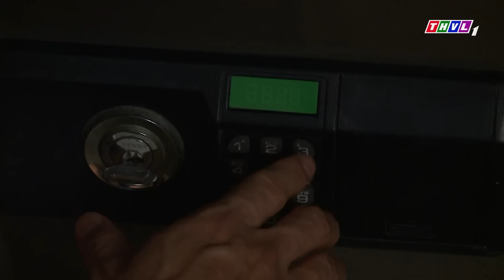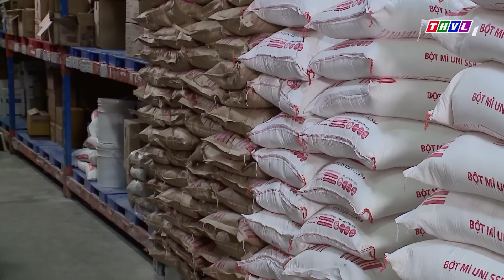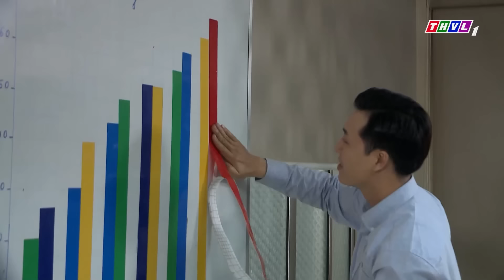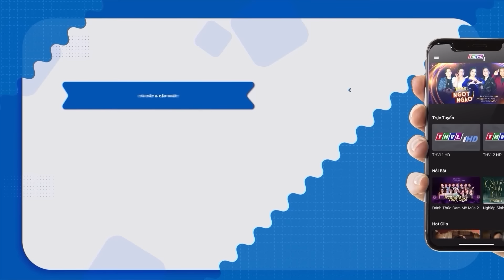VỢ "DỌN CỖ" CHỒNG GIÀ TẬT NGUYỀN VỀ NƠI CHÍN SUỐI TUYÊN CHIẾN VỚI CON CHỒNG | PHIM VIỆT NAM 2023